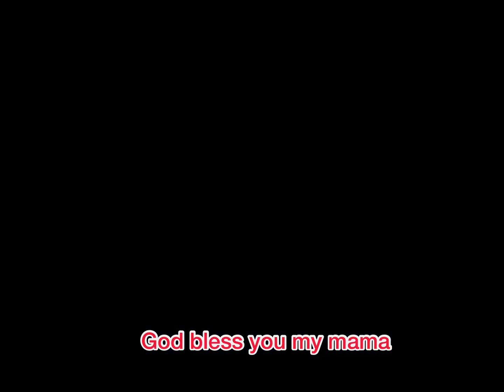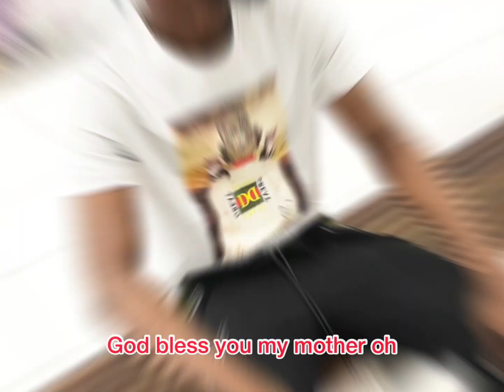Nothing like Mother love ❤️ like, comment and share if you love your mum